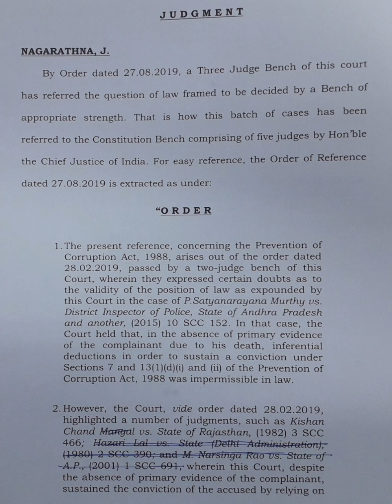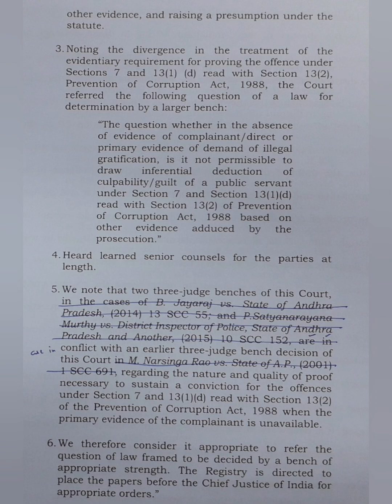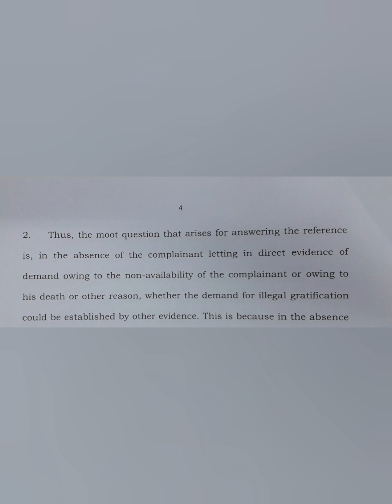120 WPM | Legal Dictation with Punctuation | SC Judgment | Neeraj vs. NCT of Delhi (1)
Supreme Court Judgment dated 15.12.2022 titled Neeraj Dutta vs. State (Govt. of N.C.T. of Delhi)